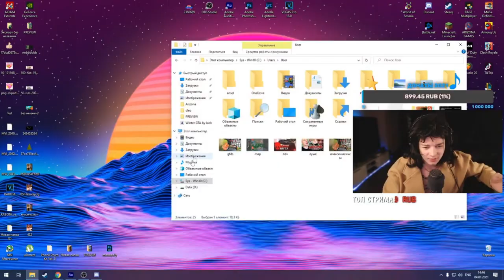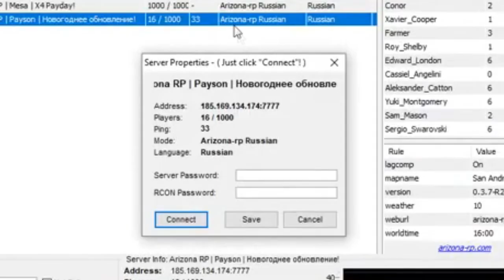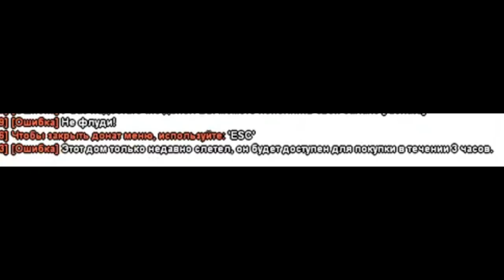ЖЕСТКОЕ ОТКРЫТИЕ ARIZONA RP PAYSON (15 СЕРВЕР)! СЛОВИЛ БАР, ДОМА и ТАЧКИ! НАРЕЗКА СО СТРИМА - БРУЛЕВ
Открытие 15 сервера от Arizona RP PAYSON! По традиции мы вели прямую трансляцию и пытались что-то словить. В этот раз подготовился, был на очень шустрой сборке и получилось зайти одним из первым! Что было дальше - смотри в видео и приходи на стримы!

Играй со мной на Arizona RP Payson:
- Ник(при регистрации выбирай "Узнал от Друзей" и вводи: Jack_Bazooka

GTA San Andreas (Multiplayer), где есть множество серверов: Arizona Roleplay, Trinity RP, Samp-Rp (SRP), Diamond Roleplay (DRP), Advance Roleplay (ARP) , Radmir RP (КРМП) , Amazing RP , GTA RP и многие другие..
Сам я играю на ТОП 1 сервер - Arizona RP, а именно на сервере Mesa. На этом проекте играют такие блогеры, как Delorenzy, Richi, Andre Sucre, TheBathorya, Maras Shakur, LIGHTJOKER и другие самперу(ютуберы)..